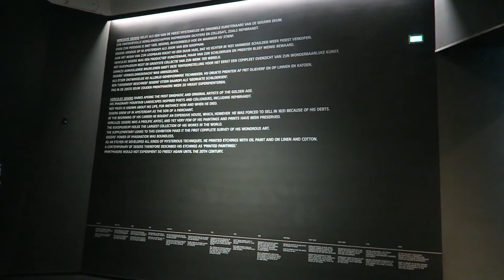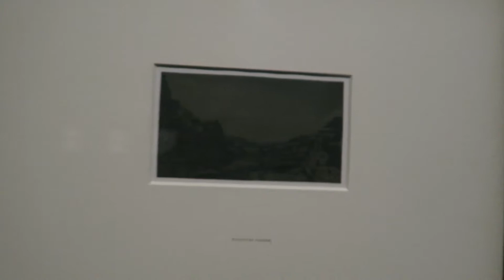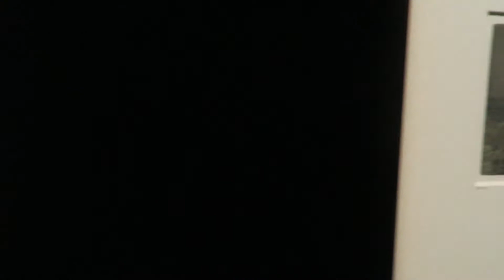EXHIBITION VISIT - Hercules Seghers - Rijksmuseum